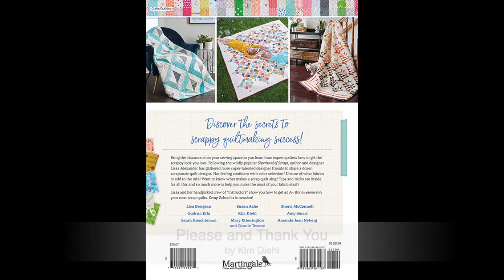"Scrap School" by Lissa Alexander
Scrap School - 12 All-New Designs from Amazing Quilters

Bring the classroom into your sewing space as you learn from expert quilters how to get the scrappy look you love. Following the wildly popular Sisterhood of Scraps, author and designer Lissa Alexander has gathered more super-talented designer friends to share a dozen scraptastic quilt designs. Not feeling confident with color selection? Unsure of what fabrics to add to the mix? Want to know what makes a scrap quilt sing? Tips and tricks are inside for all this and so much more to help you make the most of your fabric stash! Lissa and her handpicked crew of "instructors" show you how to get an A+ (for awesome) on your next scrap quilts. Scrap School is in session! Lisa Bongean · Gudrun Erla · Sarah Huechteman · Susan Ache · Kim Diehl · Mary Etherington and Connie Tesene · Sherri McConnell · Amy Smart · Amanda Jean Nyberg

Available February 2021 at your local quilt shop or ShopMartingale.com .